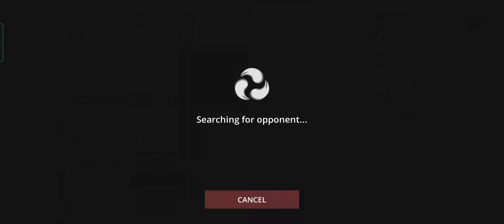Shadow Fight 3 - RPG fighting - Android Gameplay #8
Legend has it that a hero will come to end the fight for shadow energy. He will have to learn three fighting styles, collect the best weapons and challenge the strongest warriors.

The world is on the edge of an epic war. The mighty force unleashed by the Gates of Shadows many years ago has turned into a weapon, and now three war clans are fighting to decide the future of this force.

The Legion warriors want to destroy the dangerous energy. The people of the Dynasty want to use it for their own benefit. While the mysterious ninjas of the Heralds clan explore the darkest secrets of the shadow power.

Three clans, three world views, and three fighting styles. Which side will you join? Fight back with rage and courage if you want to win!

Shadow Fight 3 is a cool fighting game that gives you a great chance to show your skills to the world of players. Become a hero and save the universe from fall.

It is an online RPG fighting game that continues the story of the Shadow Fight universe with new characters in 3D. Get ready for action, cool brawls with powerful fighters, and an exciting adventure around the world, where mystical forces reign.